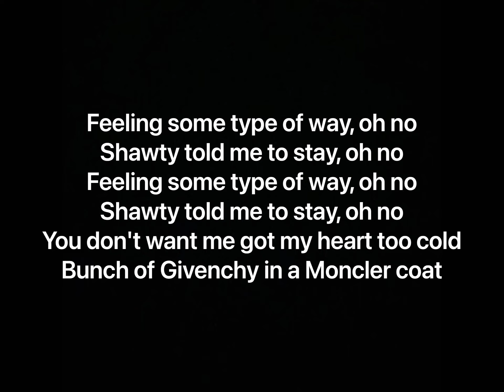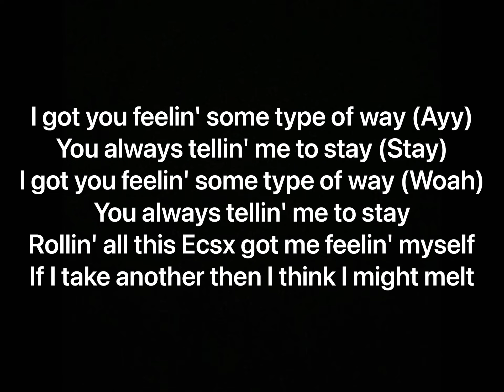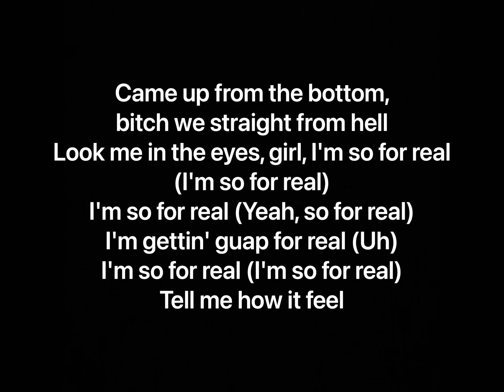Rawska & Cold Hart - In Too Deep (Lyrics)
Artists: Rawska, Cold Hart
Album: Rawhart 2 (EP)

Producer: RXNEY
Writers: Rawska, Cold Hart